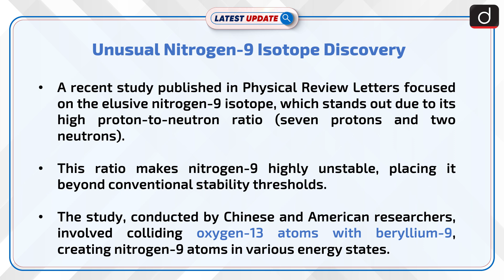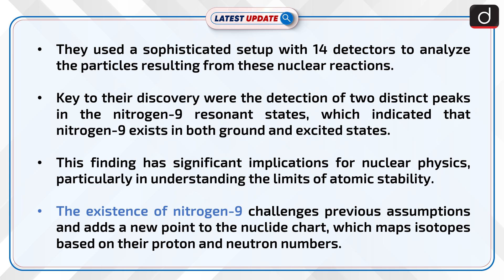Unusual Nitrogen-9 Isotope Discovery | Latest update | Drishti IAS English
Researchers have discovered the exotic nitrogen-9 isotope, previously thought to exist beyond atomic stability limits, using a collision of oxygen-13 and beryllium-9 atoms. This groundbreaking finding challenges traditional nuclear physics assumptions and adds a significant point to the nuclide chart.